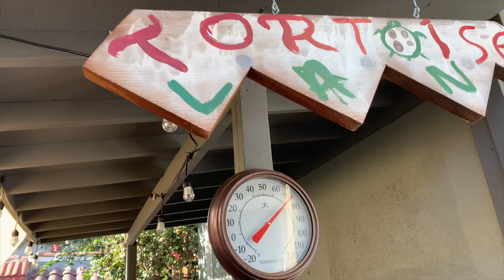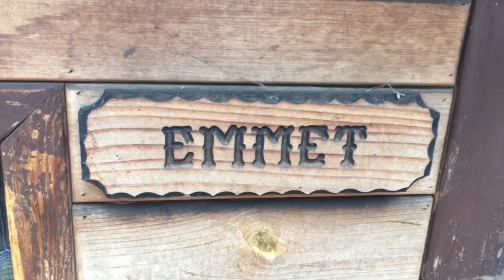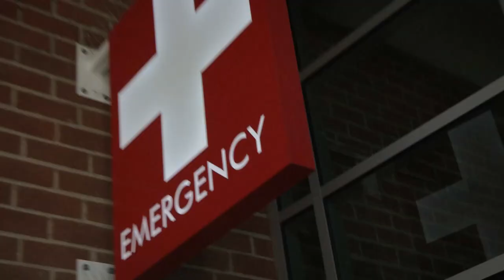The Magic of TortoiseLand - Episode 3 | The Tortoise Guy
WELCOME TO THE 3rd  EPISODE OF THE FUN & EDUCATIONAL ANIMAL SERIES FOR KIDS AND ADULTS -- THE TORTOISE GUY!

And VISIT his awesome website @ thetortoiseguy.com

Episode 3 (10 minutes in Length) tells the story of How the Reptile loving host--Kevin Proulx's love story with all things TORTOISE started and where and what it led to today--TORTOISELAND, a sanctuary smack in the middle of Los Angeles, CA!
In this episode You will even travel to MAUI, Hawaii and see GREEN SEA TURTLES!

With his thick BOSTON accent and contagious enthusiasm...you will learn, laugh and cry with Kevin as he takes you on one tortoise adventure after another to help out tortoises in jeopardy or in need of love and care.

Looking forward, we have so many great tortoise adventures to share with you all--from The Tortoise Guy's trip to Maui and the fantastic sea turtles encountered to a one-week visit to TortoiseLand by the world famous TAYLOR SHAWN--The Chameleon Guy, a surprise visit by acclaimed Actress AMY ACQUINO and more!

So please hit SUBSCRIBE and leave COMMENTS and let me know what YOU think and what YOU'D like to see on the show--I so appreciate all of the love and support you have all given me and the tortoises and, of course, CRA CRA ROCKY & SWEET PIPER!

And Check out  the great music featured exclusively on
THE TORTOISE GUY:
All music on The Tortoise Guy is written and performed by
BILLY JOSEPH & THE ARMY OF LOVE.